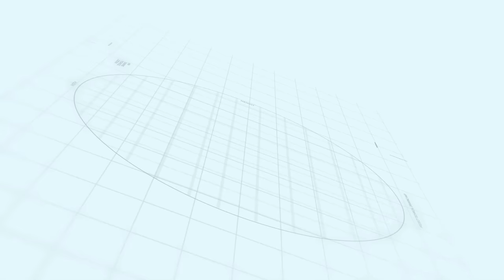Capital Smart City Islamabad June, 2022 Development Update | Makaan Solutions